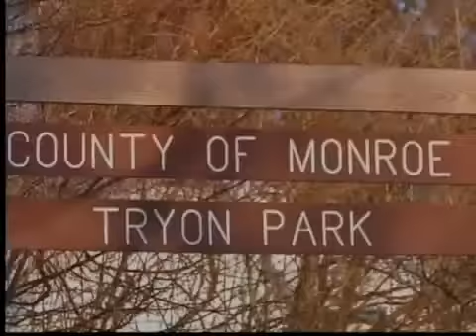WUHF-TV 10PM Coming Up Bumper and Talent (March 2013)